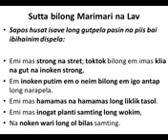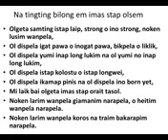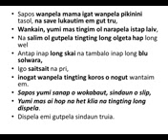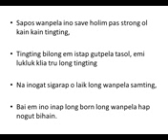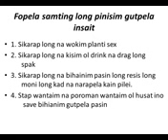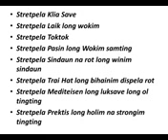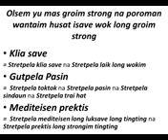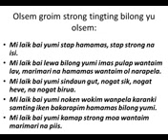BT2 Rot long winim gutpela laip xvid mpeg4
Teaching of compassion, and loving kindness from the Metta Sutra